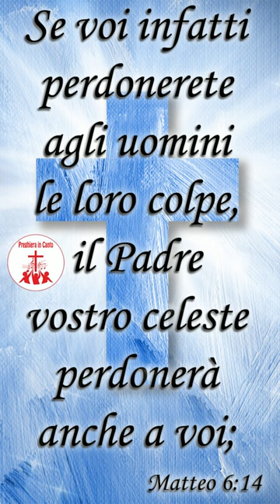Matteo 6,14 - Le tue meraviglie | Preghiera in Canto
Un versetto o un canto al giorno, in pochi secondi per sentirsi più vicino a Dio e riconciliare il nostro spirito col Signore